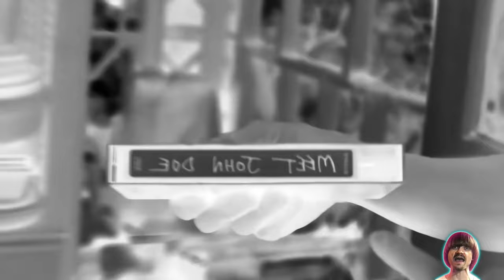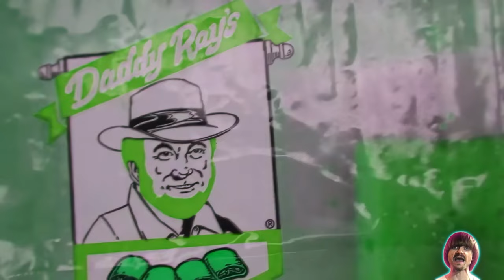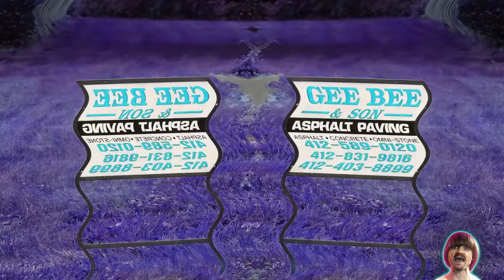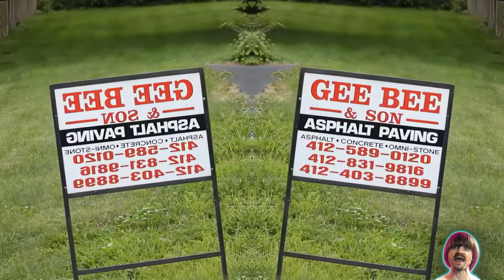Preview 2 John Doe Extended Effects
I hope to be able to upload more soon, I just currently don't have the time at the moment (nor did I have the time to remake this source)